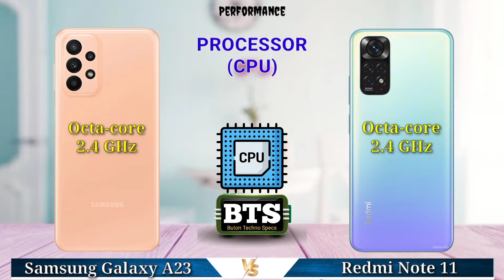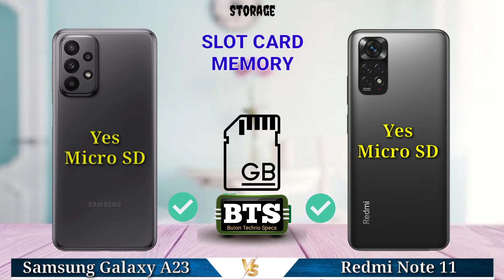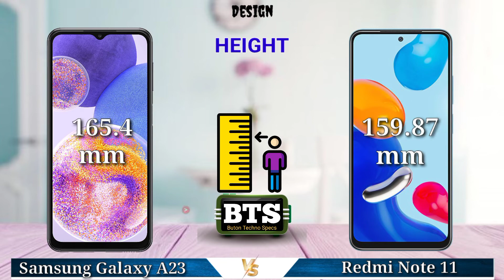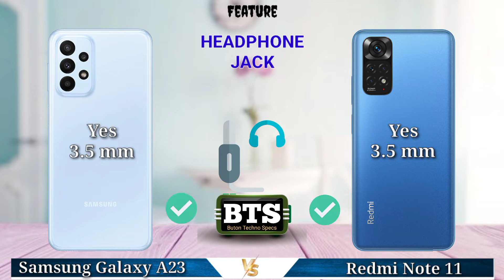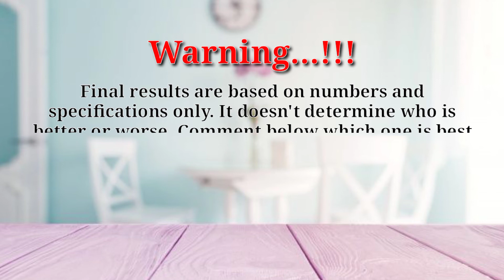Samsung Galaxy A23 vs Redmi Note 11 | Full Comparison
samsung galaxy a23 vs redmi note 11
redmi note 11 vs samsung galaxy a23

Full Comparison Of samsung galaxy a23 Vs redmi note 11  || samsung galaxy a23 Vs redmi note 11 review

Hello friends welcome to Buton Techno Specs. In This Video We are Comparing samsung galaxy a23 Vs redmi note 11

Video highlight.
Display
Hardware
Camera
Design
Features
Price
Result
Specification

samsung galaxy a23 review and features
📷 Main Camera 50 MP+2MP+2MP, front camera 8MP,
📺 Infrared Port No
⚡ Antutu Score:
💲 samsung galaxy a23 price Rp 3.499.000

redmi note 11 review and features
⚙ Platform Android 11, MIUI 13
🔌 Fast Charging 33 W
📷 Main Camera 50 MP+2MP+2MP, front camera 13MP,
📺 Infrared Port No
⚡ Antutu Score:
💲 redmi note 11 price Rp 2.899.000

samsung galaxy a23 vs redmi note 11 specifications
redmi note 11 vs samsung galaxy a23 specifications
samsung galaxy a23 vs redmi note 11 comparison
redmi note 11 vs samsung galaxy a23 comparison
galaxy a23 samsung  vs note 11 redmi
galaxy a23 vs note 11
samsung a23 vs note 11
spesifikasi samsung galaxy a23
review samsung galaxy a23
spesifikasi redmi note 11
review redmi note 11
harga samsung galaxy a23
harga redmi note 11
kelebihan dan kekurangan samsung galaxy a23
kelebihan dan kekurangan redmi note 11